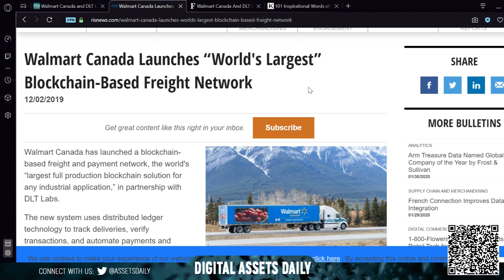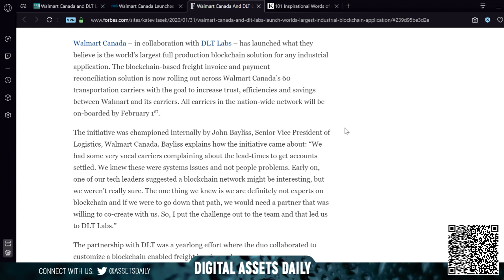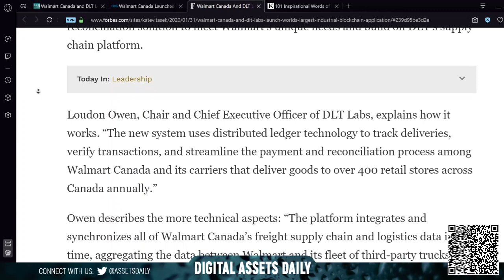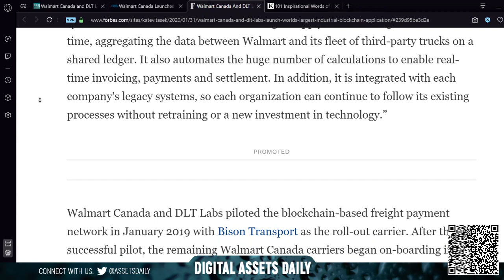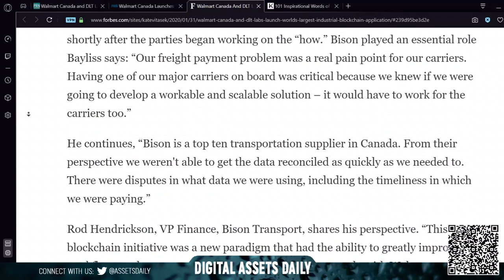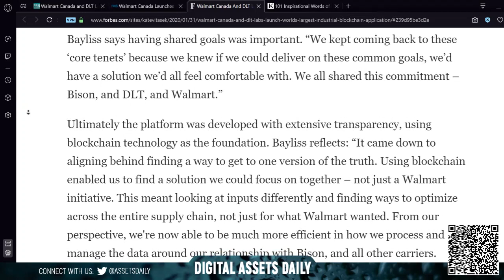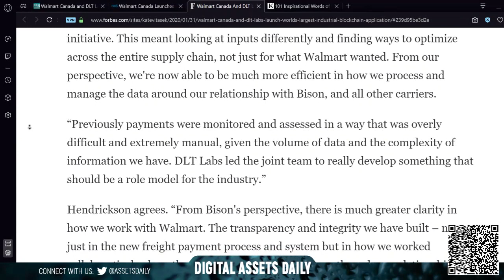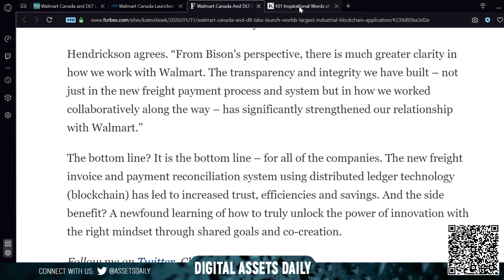Walmart Canada and DLT Labs Launch World’s Largest Industrial Blockchain Application!